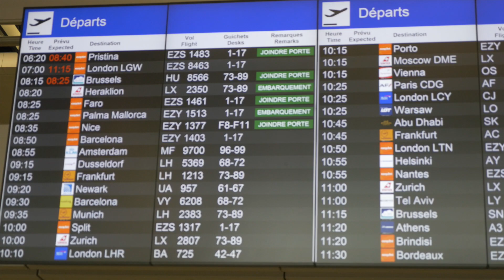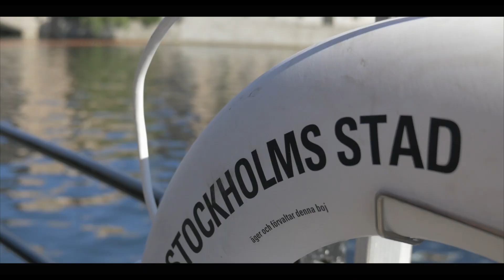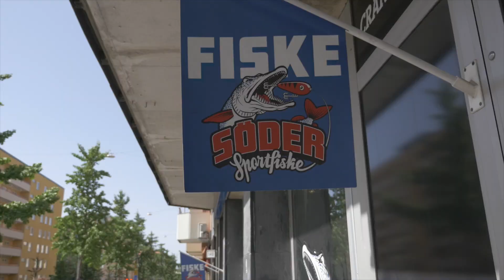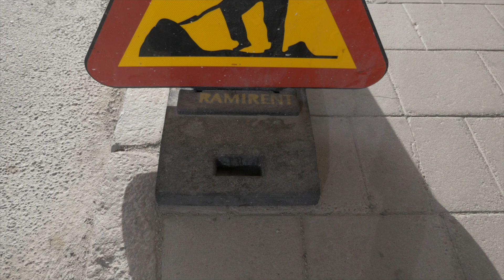C'EST PARTI ! Street fishing à Stockholm EP1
Premier épisode de ce trip pêche en suède et découverte de la capitale, Stockholm ! Un premier contact avec l'archipel et la pêche en mer baltique. Débuts difficiles mais il fallait jouer séré avec des poissons pas si actifs ! Bon visionnage !

 (un grand choix de leurres et accessoires pour la pêche sportive)

-crankbait salmo hornet 3cm